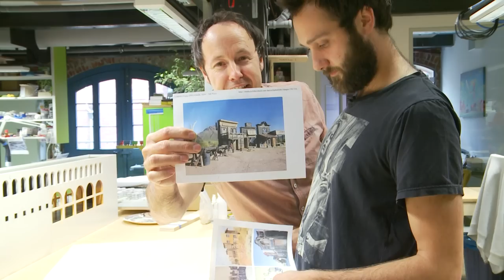Bella Italia 2.0 - Folge 13: Westerndorf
Subtitles available.

In der 13. Folge wird der Bau einer Filmkulisse eines Italo-Westendorfs über sechs Wochen begleitet. Mit viel Arbeit, Schweiß und Hingabe nimmt Felix, der Modellbauer, diese Herausforderung an. Die bekannte Szene aus "Spiel mir das Lied vom Tod" und Figuren wie Lucky Luke, die Daltons, ein Panzerknacker und andere Kunstwerke werden filigran gestalterisch umgesetzt.

In the 13th episode we follow the construction work of a film set village in Spaghetti Western style. Model builder Felix is meeting the challenge with a lot of blood, sweat and dedication. A well-known scene from “Once Upon a Time in the West”, and characters like Lucky Luke, the Dalton brothers, one of the Beagle Boys, and other tiny, delicate pieces of art were implemented as well.